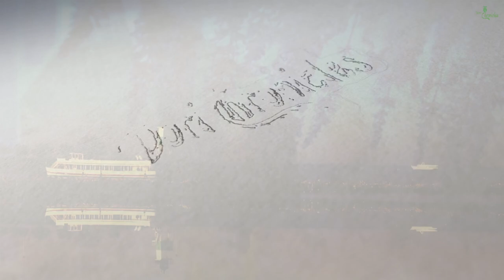STARBUCKS COFFEE Secret Break - Drive Thru DRINKS 2019 Video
I need to wake up! First Monday of 2019 Coffee Break Time and I'm taking you to Starbucks Coffee Drive-Thru in Los Angeles Experience. Day 2 of my daily digital Journal and I need Energy. STARBUCKS COFFEE Secret Break  - Drive Thru DRINKS 2019 Video. When it takes longer to wait in line at Starbucks Coffee inside than the Drive-Thru, which took forever to get my Iced Venti Vanilla Almond Milk Latte. I need to find a better drink to get energy. When Starbucks isn't working.

Day 2: STARBUCKS COFFEE Break DRINKS - Drive Thru 2019 Video

DORI CHRONICLES VLOGS

Day 2  Starbucks Coffee Drinks Drive Thru I Need More Energy Daily Digital Journal January 7, 2019, Dori Chronicles.mov
Keep up with this girl!
FACE ME: http;//Facebook.com/DoriChronicles

Daily Vlog of a New York Girl!

Welcome to my digital world, who knows what I'll show.

starbucks coffee maker foodie lgbt coffee break coffee bean keto coffee